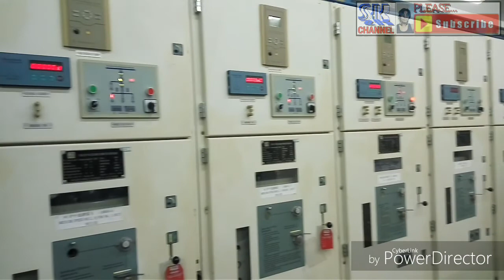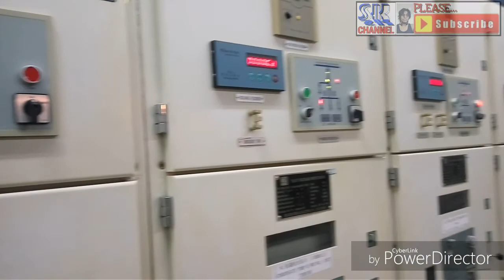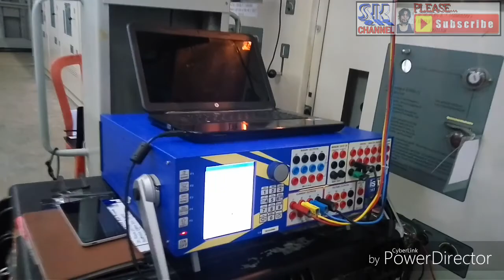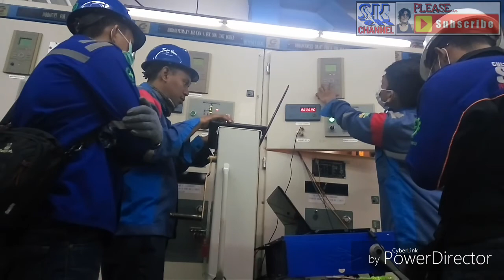TEAM UJP ME LISTRIK PROTEKSI #1 PLTU PACITAN PJBS CHANNEL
Update proteksi equipment Power plant